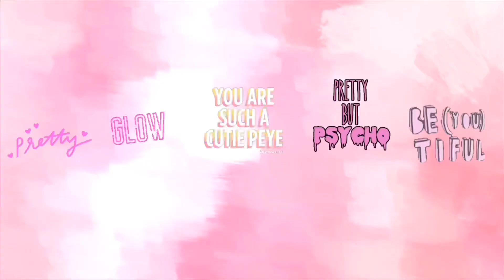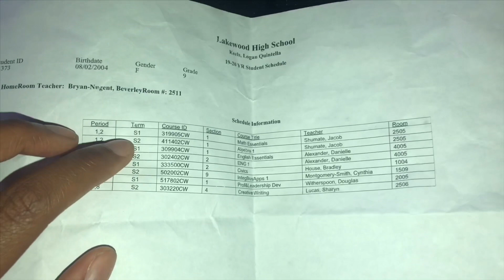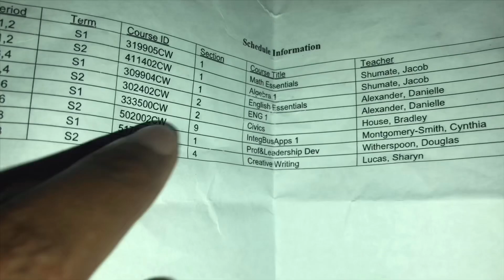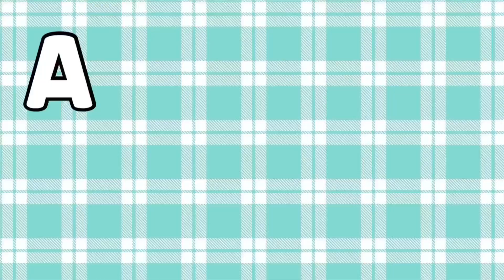GET CUTE WITH ME FOR THE FIRST DAY OF SCHOOL !